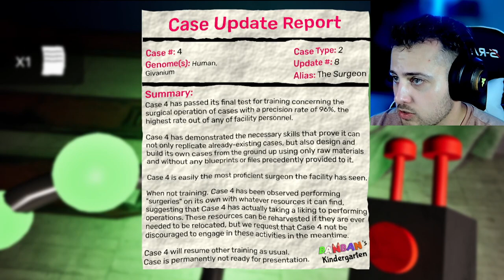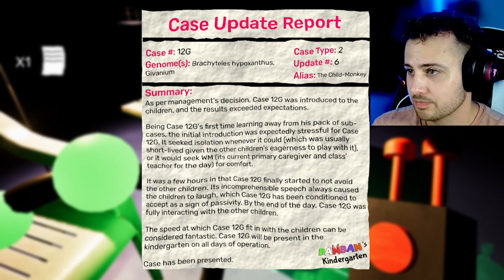A showdown with our friends | Garten of Banban Ch. 7 | Part 3 (Finale)